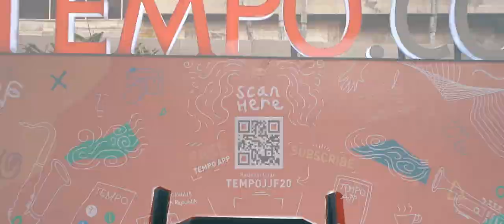Jakarta International Java Jazz Festival 2020 After Movie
The after movie of Jakarta International Java Jazz Festival 2020.